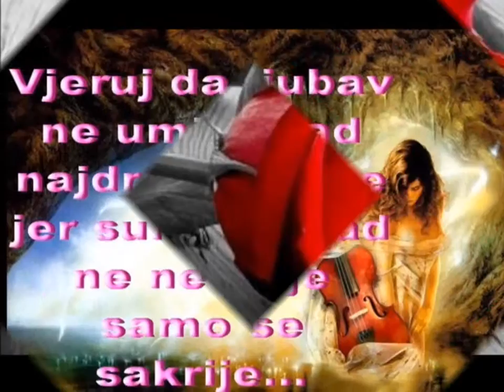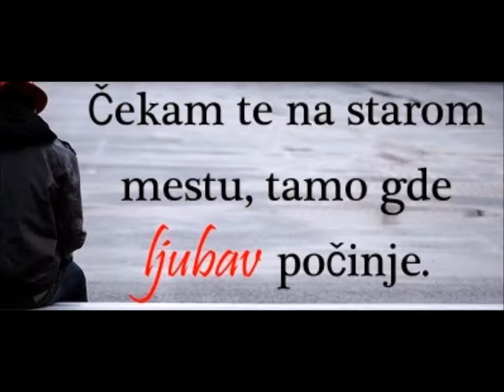Sanja Lukanovic-Srce kao lutalica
(BABIĆ ANDREJ - PILEPIĆ ROBERT  - VALENČIĆ ALEKSANDAR)

SPLIT '99., VEČER MODERNOG VALA  BR.2.Sva prava pripadaju izvodjacu numere i produkcijskoj kuci CROATIA RECORDS

Podrzite izvodjace i kupite originalan cd.

Ovo sam postavio samo za jednu Jelenu koju volim najvise na svetu.